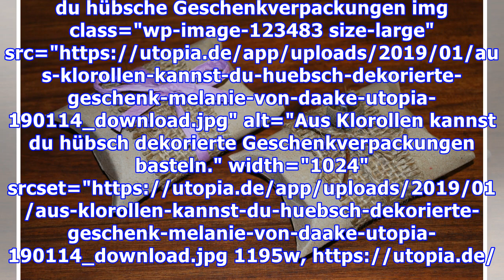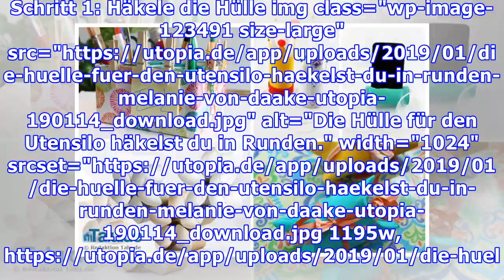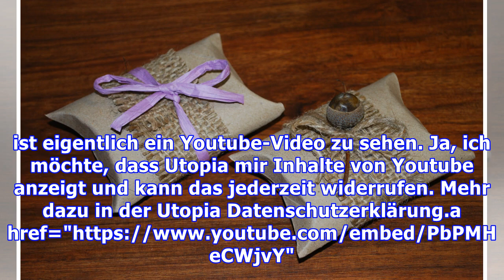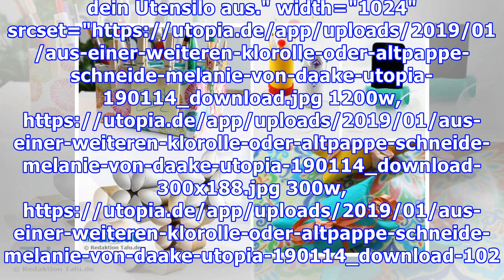Basteln mit Klorollen: Kreative Upcycling-Ideen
Aus leeren Klorollen kannst du noch verschiedene Dinge basteln. Wir zeigen dir, wie du die Papprollen als Geschenkverpackung, Utensilo oder Stempel upcyceln kannst. Basteln mit Klorollen: So machst du hübsche Geschenkverpackungen img class="wp-image-123483 size-large" src="